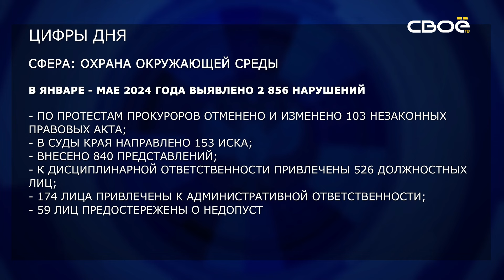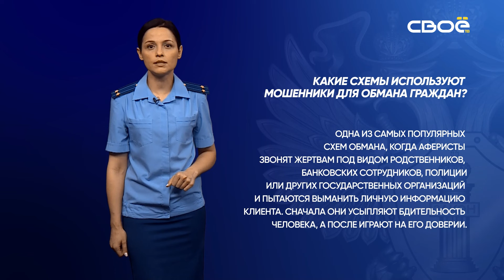Око Государево. Преступления экономической направленности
Сегодня мы поговорим о преступлениях экономической направленности. Какие преступления к ним относятся и какие принимаются меры для их устранений? Об этом расскажет старший прокурор отдела правовой статистики, информационных технологий и защиты информации прокуратуры Ставропольского края Константин Иванов.
Также не забывайте писать нам в редакцию о том, что вас волнует.